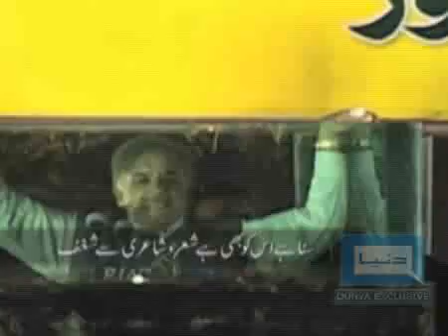Dunya TV Promo - Baat Badal Ker Daikhtay Hain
Baat Badal Ker Daikhtay Hain